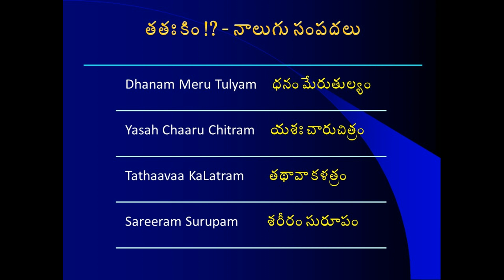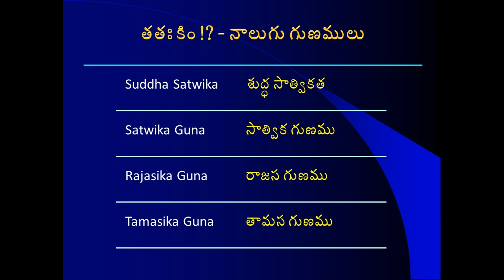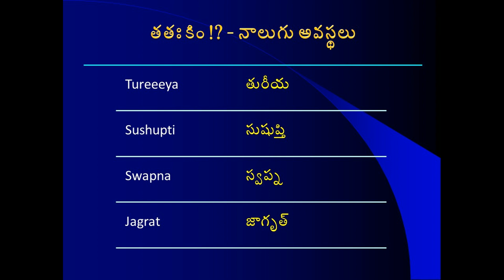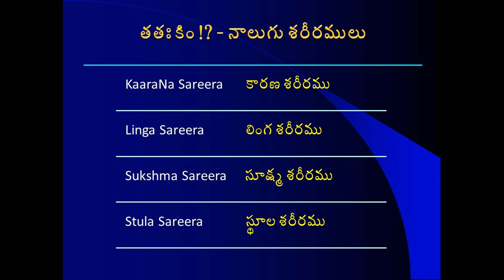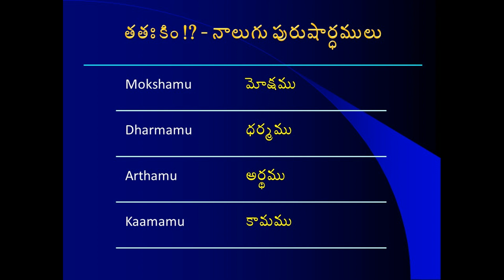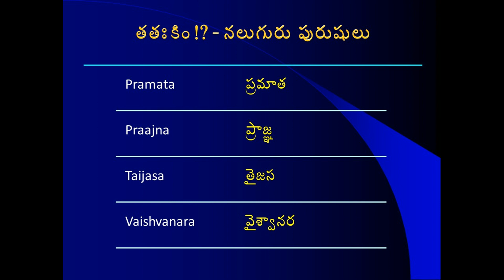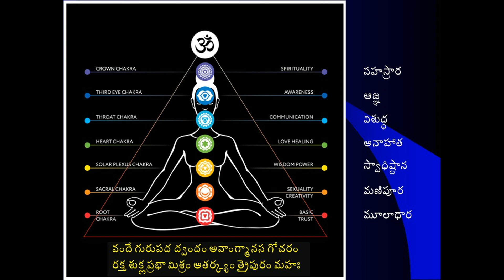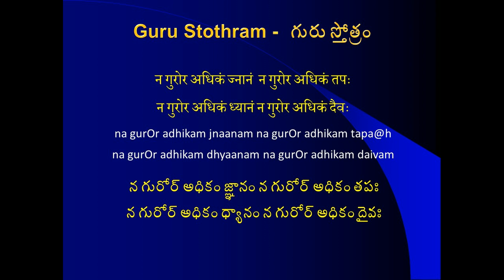04 Gurvashtakam - Tatah Kim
This is on TATAH KIM importance before we start GURVASHTAKAM by Jagad Guru Sri Sankara Bhagavatpada. This presentation is by Dr Sarma Rachakonda as an introduction to the Gurvashtakam. These are a series of talks which are a part of our Adhyayana Bharati Siva Parivaram group. This video  is created and authored by Dr Sarma VSN Rachakonda. We  place on record our gratitude and offer our humble pranams to the great masters whose teachings are used as reference material and as resources to prepare this presentation. The objective is entirely Self Study and to share the imbibed knowledge with the like-minded. Please view all SIXTEEN parts for complete understanding of the topic.